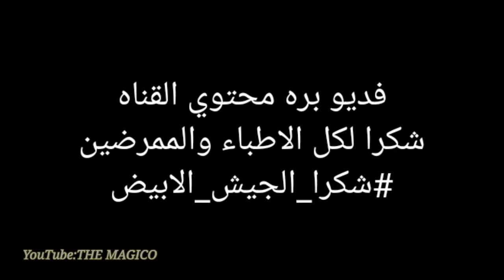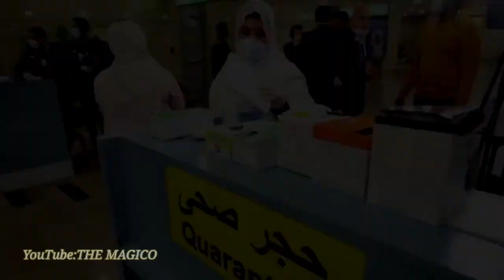جيشنا الابيض-حسن شاكوش-اهداء لكل اطباء مصر والعرب شكرا الجيش الابيض2020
اغنية جيشنا الابيض اهداء الي الجيش العظيم جيشنا الابيض علي المجهود الرهيب اللي بيبذلو لاانقاذنا💚💙